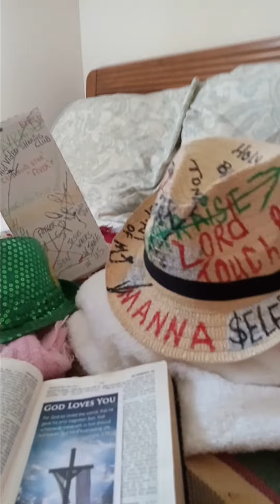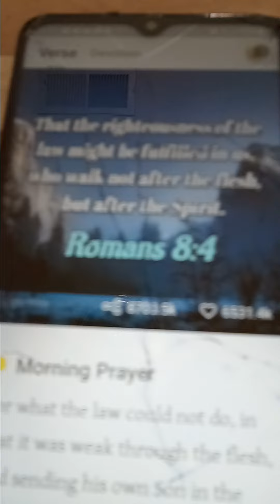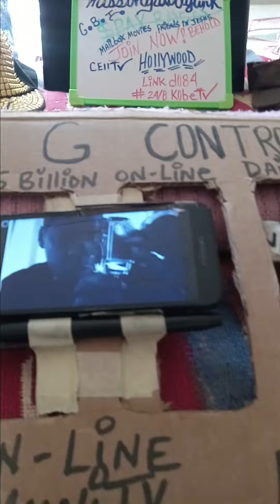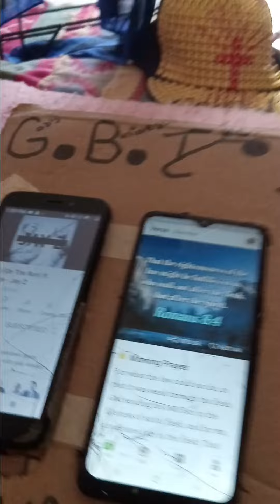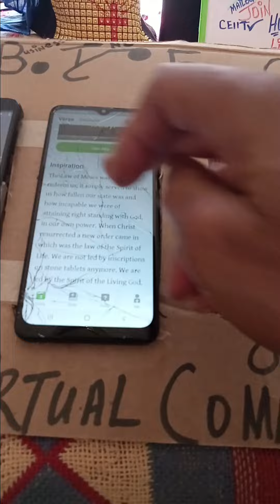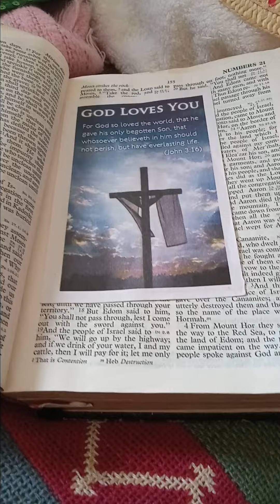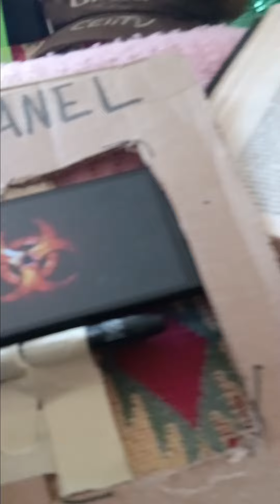rap UNCUT TRIPPLEO'G HOT IN THE STUDIO🔥 1manandaspeaker🎬📽️🙈🤔😁🤩😎"PART II ON THE RUN" 🙉@beyonce@jayz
Red Letters is God speaking
1 John 4:11
🙏I'm praying for you 🙏 God said hold on🌈 look for the rainbow😇@keepit100day3 @mediamountaincelltvcinemas
🙈Wait for it🤭😳🧐🤓
🎬🎥Sneak preview of next video song📺
Title: PART II ON THE RUN🕓😂
🙈🔥🙌😮just in case somebody's watching🙄 😂
🤓 NOW PLAYING
Lord Touch🎤music
🤳LORD TOUCH' "The Word"🙏⚡🔥"PART II ON THE RUN" 🙉
🙈🔥 DRAGONS BACK IN DA' HOUSE🔥"🙏⚡🔥
@paidpic_ videosharingclub
🤳TIKTOKGRAMNETWORKTV📺📲💳💸💰🏧 IG
🤳 CREATE
PAID VIDEO SHARING CLUB NICHE EBIZ📽️
5 BILLION PEOPLE ONLINE DAILY.
PEOPLE FRANCHISING
$PAY-RAISE Paid Video Sharing Club
🏧DUPLICATED🏧
 HOLLYWOOD OPPORTUNITY
Make VIDEO TELEVISION  GROW RICH!👇💯
📺 bakaryfattycookingshow Gambia🇬🇲 West Africa
wealthyaffiliatekyle